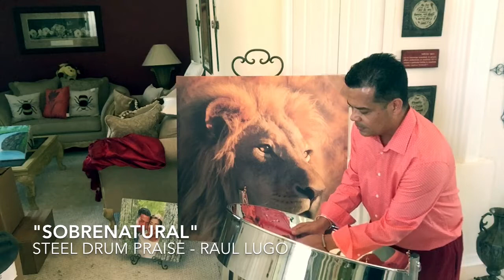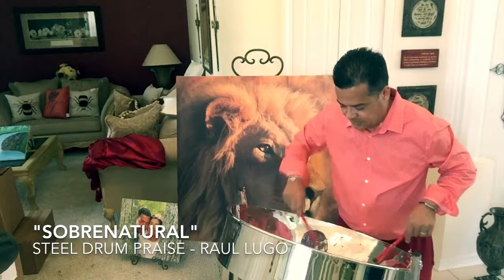New Wine Sobrenatural | Steel Drum Cover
Raul Lugo praising with steel drum New Wine song Sobrenatural.

Raul LUGO es un:

Consultor |Coach | Conferencista | Músico

En la música se distingue con el Steel Drum.  Puede contactarlo para su próximo evento: boda, cumpleaños, fiesta privada, iglesia o cualquier otro lugar.  El puede llevarle ya sea una combinación de música y palabra.  Solo palabra o solo música.

Raul LUGO además pastorea junto a su esposa Deborah Lugo una iglesia en Orlando, FL.  Tiene dos hijos: Génesis y Jeremy.

Definitivamente, LUGO va a impactar su evento con energía, optimismo y fe.  Contáctelo hoy.

EmpresariosDelReino.net